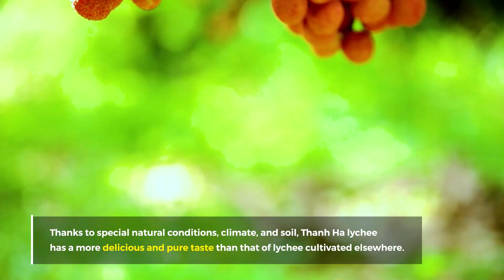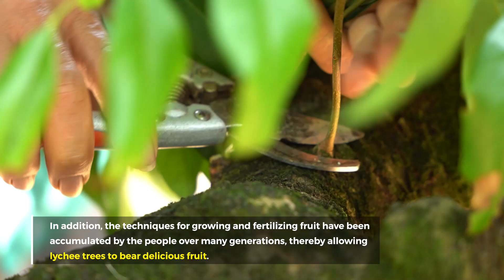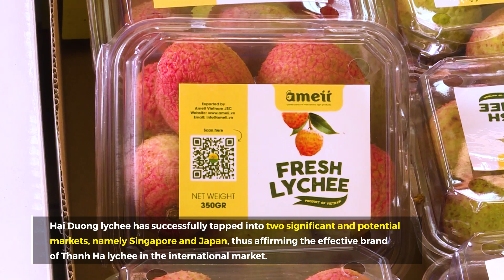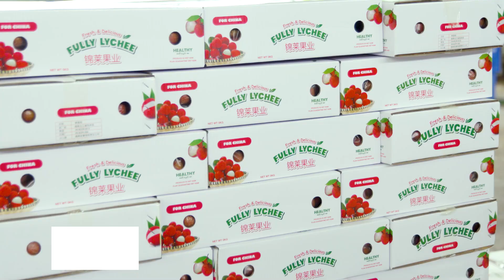Geographical indications: THANH HA LYCHEE AND LỤC NGAN LYCHEE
Lychee is a famous tropical fruit grown in the northern provinces of Viet Nam. The two largest lychee growing areas are Bac Giang and Hai Duong. The most popular variety is the lychee grown in Thanh Ha District, Hai Duong Province, and Luc Ngan District, Bac Giang Province. Thanh Ha is a district of Hai Duong Province, located in the Red River Delta. The district is known as the hometown of lychee. Thanh Ha lychee is in the top 10 of the world's most delicious fruits. Currently, the lychee growing area is maintained at 10,200 hectares, with an output of 50,000 tons per year. Thanks to special natural conditions, climate, and soil, Thanh Ha lychee has a more delicious and pure taste than that of lychee cultivated elsewhere.